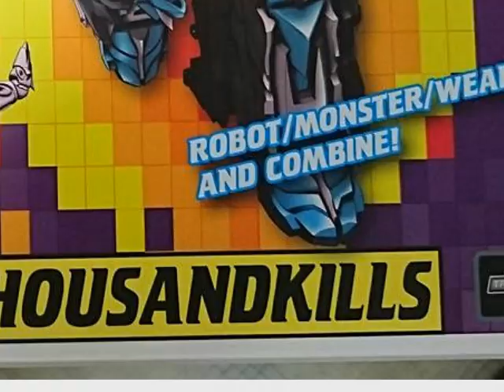Secret Life of TFC Poseidon parts... 6; Episode 7 - Search for the Master Claw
A new adventure begins.

Follow this on Facebook with excitedfortfcposeidon. I've wanted a 3rd party combiner set for years and now I can finally afford one. It takes what I love of Beast Wars robots/ animal transformers and uses a lot of concepts well. So I decided to take pictures of it - twice a day (morning and night) with my wife adding some ideas here and there. This is the episodic result of it, narrated by me.